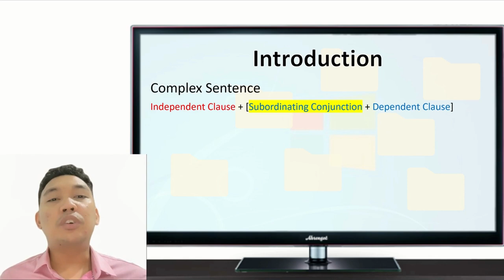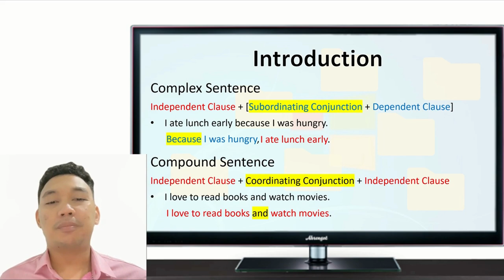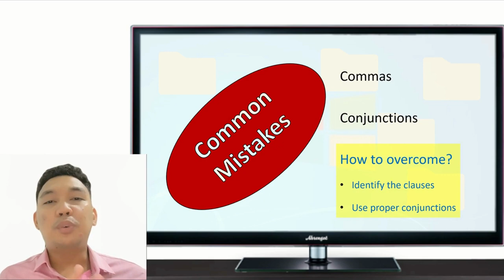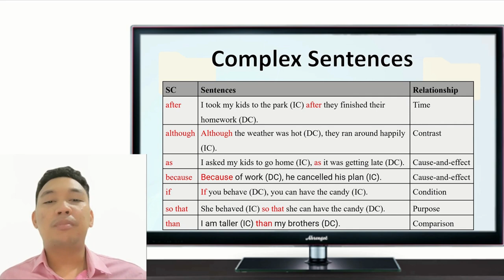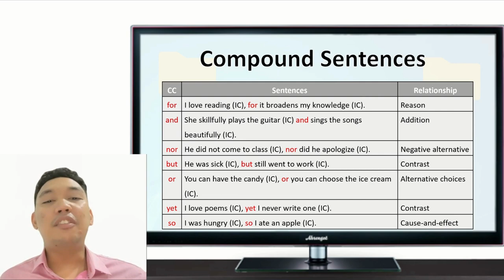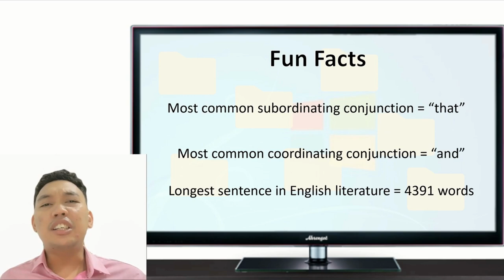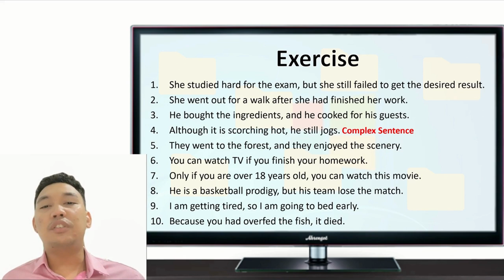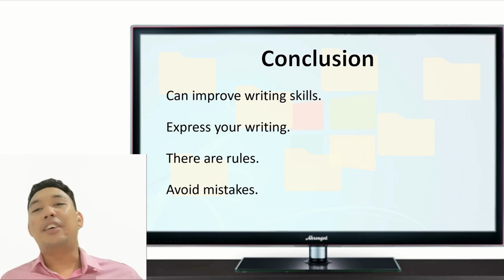Complex and Compound Sentence - EPE447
EPE447 Oral Presentation Assessment
Topic: Complex and Compound Sentence

Answer Sheet:
1. She studied hard for the exam, but she still failed to get the desired result. (Compound Sentence)
2. She went out for a walk after she had finished her work. (Complex Sentence)
3. He bought the ingredients, and he cooked for his guests. (Compound Sentence)
4. Although it is scorching hot, he still jogs. (Complex Sentence)
5. They went to the forest, and they enjoyed the scenery. (Compound Sentence)
6. You can watch TV if you finish your homework. (Complex Sentence)
7. Only if you are over 18 years old, you can watch this movie. (Complex Sentence)
8. He is a basketball prodigy, but his team lose the match. (Compound Sentence)
9. I am getting tired, so I am going to bed early. (Compound Sentence)
10. Because you had overfed the fish, it died. (Complex Sentence)

References

BBC. (n.d.). Understanding simple, compound and complex sentences. Bitesize.
Grammarly. (25 May 2023). What Is a Compound Sentence?
Imed Bouchrika. (9 May 2023). Complex and Compound Sentences: Examples & Rules. Research.com.